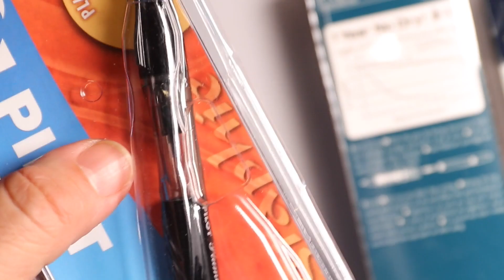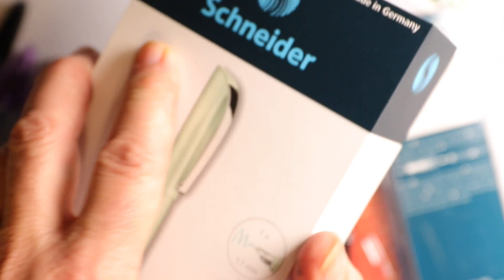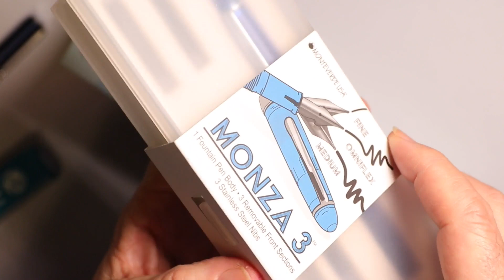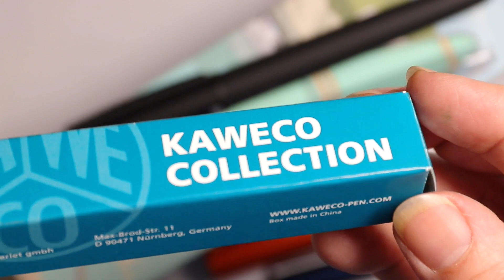Guida alle penne stilografiche entro 30 euro - 2023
Una rassegna comparativa dei principali modelli per confrontarne le caratteristiche in una breve ed utile guida all'acquisto.

Se hai curiosità e dubbi oppure vuoi rivolgermi privatamente delle domande sarò felice di aiutarti

Se vuoi imparare di più e approfondire gli argomenti di stilografiche, inchiostri e scrittura prova le offerte esclusive per gli abbonati al canale.

Sei nuovo del mondo stilografico ? Non sai da che parte cominciare ? Parti da qui

Hai già delle nozioni e vuoi imparare di più sulle stilografiche e la calligrafia ?  Dai un’occhiata ai miei corsi

Non sai come pulire la penna o hai problemi con il suo funzionamento ?

Nel canale di Marco Chiari trovi prove e recensioni di penne stilografiche, inchiostri, carta ed accessori per la scrittura; consigli e suggerimenti per cominciare ad usare la penna stilografica, tutorial sulla pulizia e manutenzione delle penne dei migliori brand Pelikan Pilot Sailor Omas Aurora Montblanc Stipula Kaweco Rhodia Clairefontaine